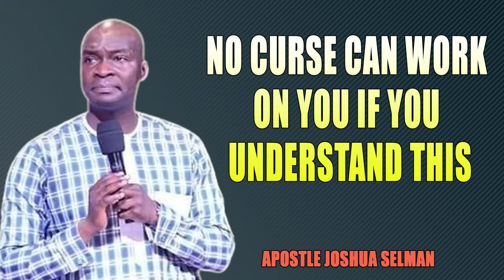NO CURSE CAN WORK ON YOU IF YOU UNDERSTAND THIS - APOSTLE JOSHUA SELMAN